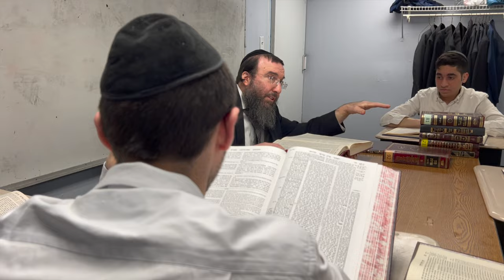Yeshiva Nesivos Chaim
Established over 20 years ago, Yeshiva Nesivos Chaim is a growth-oriented Mesivta that provides boys with a warm, nurturing atmosphere. Its primary goal is to help every bochur strive to become a true ben Torah, imbued with middos tovos, derech eretz and yiras shamayim. Its outstanding, dedicated Rabbeim cultivate in each bochur a love of Torah and a love of learning.

The bochurim gain a clear understanding of the Gemara, acquiring the skills to independently comprehend and analyze the text.
Yeshiva Nesivos Chaim has a comprehensive limudei kodesh department and full regents accredited secular studies program, to prepare students for future advancement. Yeshiva regularly offers trips, Shabbatons, and sports programs to help the boys connect and recharge.
Its alumni continue on to the finest Yeshivos worldwide and have developed the self-confidence and strength to navigate today’s environment.
Yeshiva Nesivos Chaim combines a spirited blend of simcha, warmth, and deep appreciation of Torah - giving each bochur the opportunity to thrive.